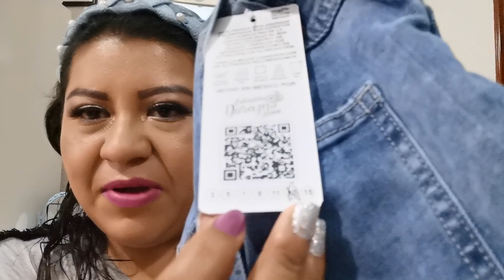DONDE COMPRAR ROPA SÚPER ECONÓMICA EN CDMX MAYOREO Y MENUDEO